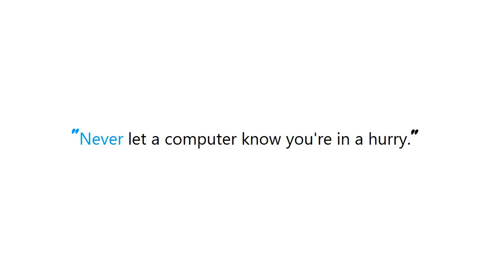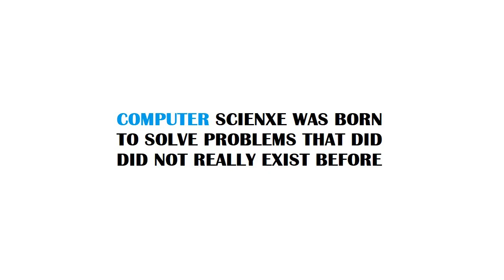PYTHON : How to cache downloaded PIP packages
Guide : [ PYTHON : How to cache downloaded PIP packages  ]